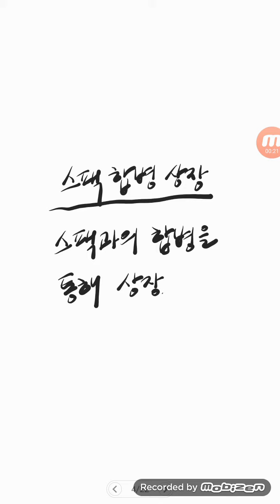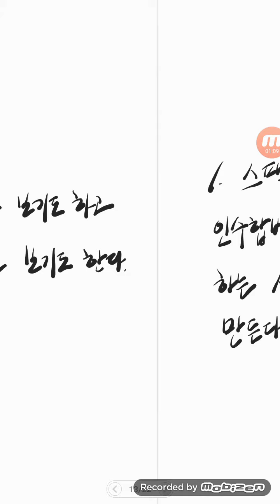스팩 (SPAC). 인수합병용 서류상 주식상장회사